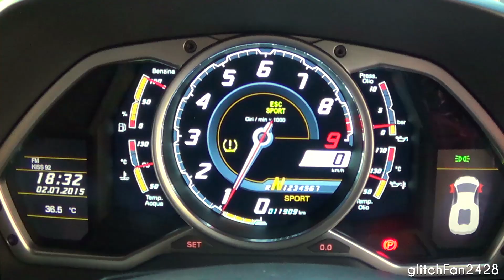Lamborghini Aventador Loud Revving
Maxson Goh Films a Lamborghini Aventador  revving loudly in Singapore